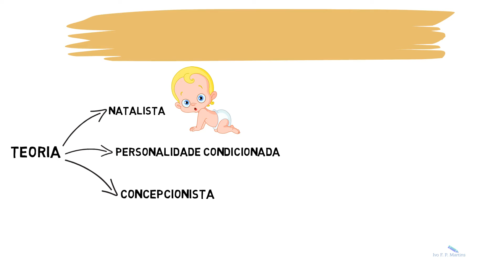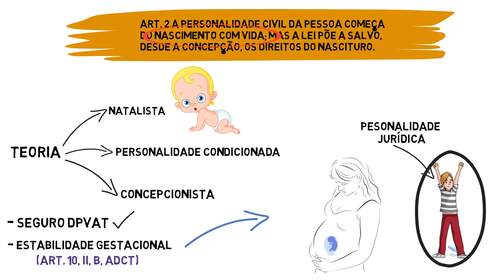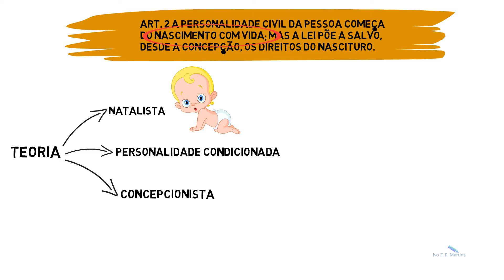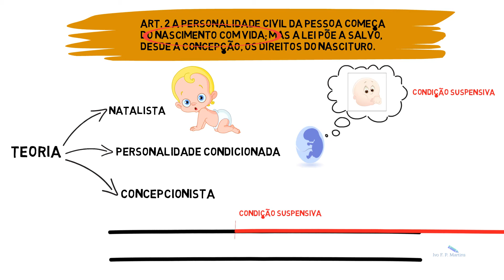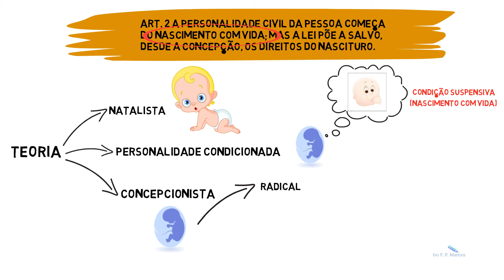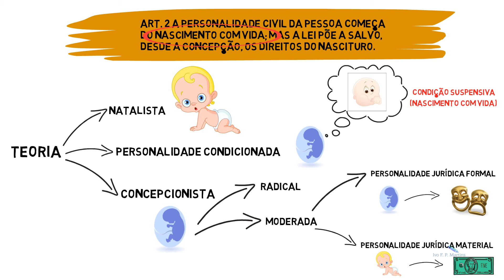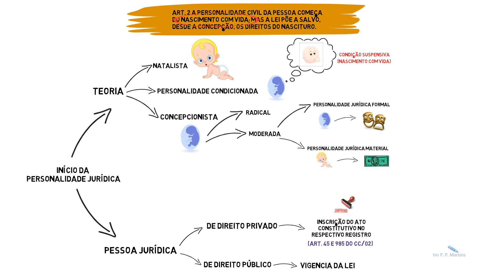Início da Personalidade Jurídica (Direito Civil) - Resumo Completo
Neste vídeo eu explico tudo sobre o Início da Personalidade Jurídica